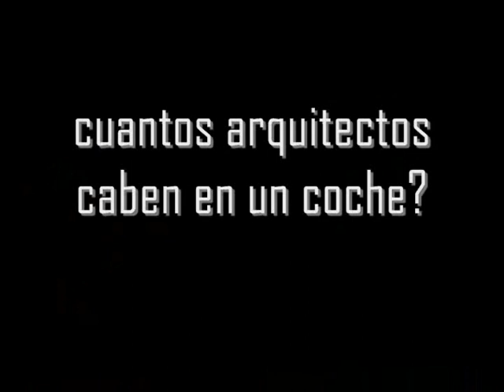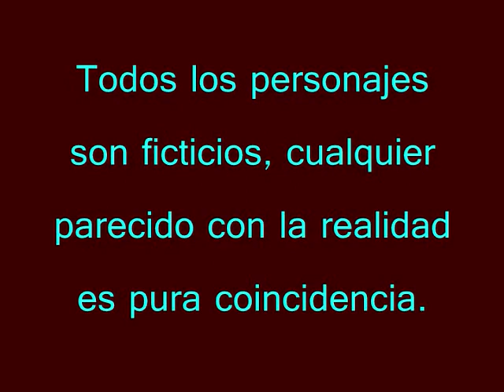arquitectura, momentos dorados 3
Que buen semestre! ya esta la trilogia!